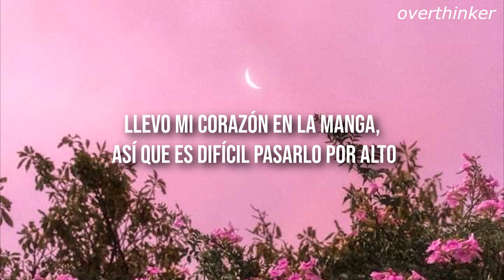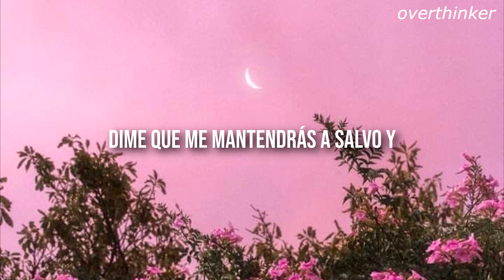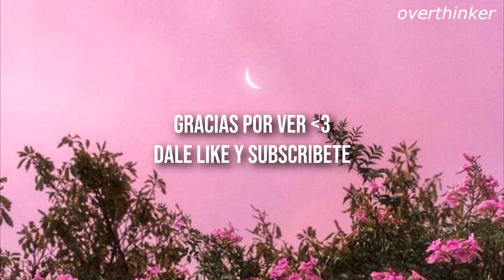Thuy // Girls Like Me Don't Cry (español)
Thuy - Girls Like Me Don't Cry
Traducción al español
Gracias